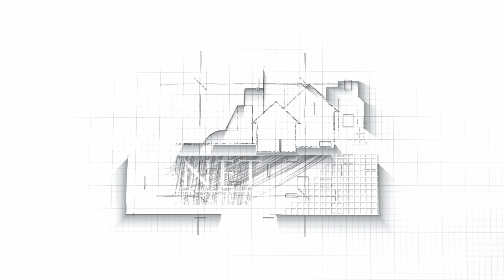Apartament 4 camere Lacul Tei - acum de vanzare pe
Priveliste spectaculoasa, apartament amenajat modern, partial mobilat, locatie buna. Iata cateva dintre caracteristicile acestei proprietati. Pentru restul detaliilor, va asteptam pe